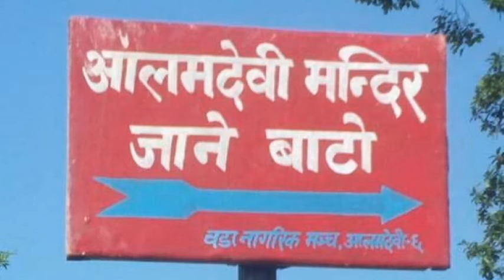Alam Devi syangja Kaligandaki gauplika